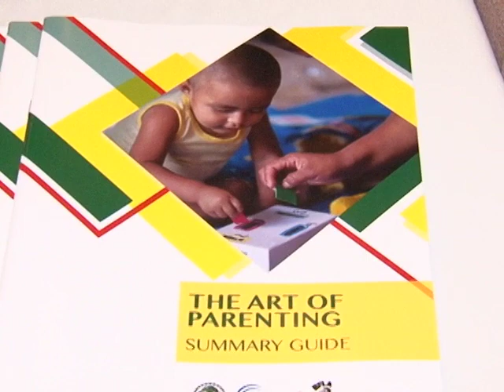A National Parenting Guide is Launched on Children’s Day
A parent’s comprehensive guide to raising children, it’s a publication that was launched earlier today to coincide with Universal Children’s Day.  The Government of Belize, the National Committee for Families and Children, the Belize Family Life Association and UNICEF partnered for the initiative and an official event was held this morning at the Biltmore to unveil the handbook.  News Five’s Isani Cayetano was on hand for the introduction.